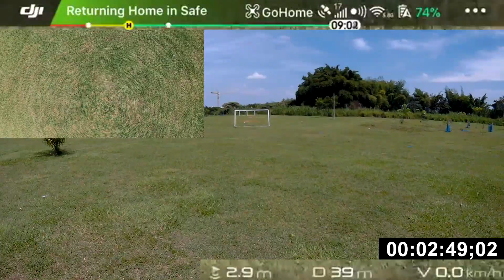Primeras impresiones DJI Spark Prueba de Retorno a Casa lo que necesitas saber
Analisis del DJI Spark fly more combo en español prueba de su GPS a cortas distancias. Que tan alto volar el DJI Spark? dji Spark precio Fly More Combo precio en Colombia : $ 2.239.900 . ►[TIENDAS donde Comprar Abajo]